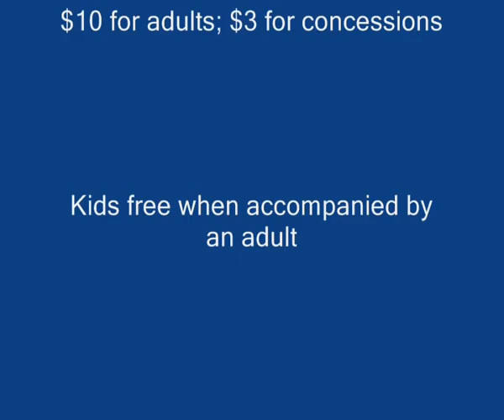Elders Canberra Gunners v St Laurence Geelong Supercats